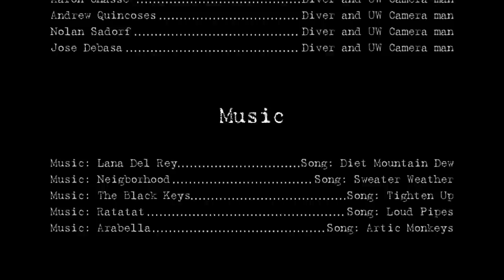Spearfishing with the SpearHeads Episode 4: Dry Tortugas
Chapter 4 of our Spearfishing series! Follow our spearing adventure with Captain Aj of Into the Blue Charters in Big Pine Key on day one, and day 2 in the world famous, Dry Tortugas on the "Pocket Change" 36ft Yellowfin. This episode we find huge Mutton Snappers, Kingfish, Dog Snapper, Hogfish, and Grouper, among others!

PLEASE DO NOT TAKE SPEARFISHING AROUND SHARKS LIGHTLY! IT CAN BE VERY DANGEROUS. ALWAYS MAKE SURE YOU HAVE THE PROPER SPOTTERS AND TAKE SOME TIME TO LEARN SHARK BODY LANGUAGE!

We want to give a HUGE shout-out to the spearfishing companies that support our freedivers. These companies sponsor one or more of us, or are instrumental in helping us produce this series. We are extremely grateful!

Please remember, freediving is an extremely dangerous sport. Have a buddy with you at ALL TIMES while your out spearfishing. No fish, or depth, is worth your life. We cannot continue to lose divers as we have been lately. If possible, take a freedivers course to learn the safety techniques that may well save your life! Let's use our heads and dive safe!

SPEARHEADS TEAM

Cast includes:
Aaron Chasse
AJ Hally
Andrew Quincoses
Jeremy Foell
Jose Debasa
Justin Baker
Nolan Sadorf

All spearfishing footage shot using a GoPro or other video/audio equipment. No scuba diving or fishing here... all of our hunting is done with one breath!